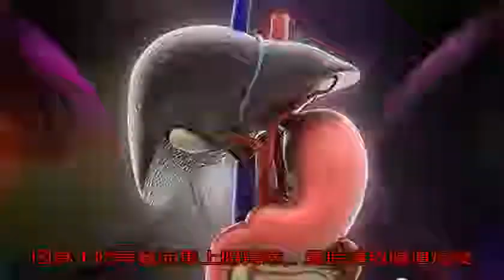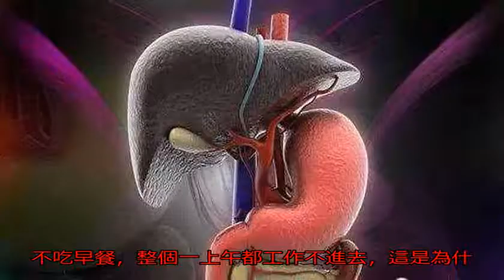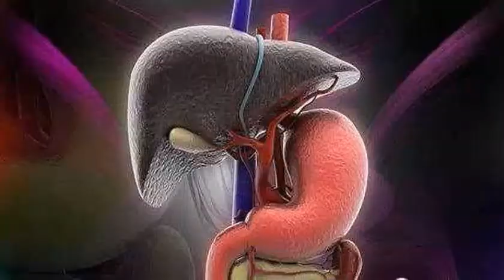營養師實話告訴你：長期不吃早飯，這四種疾病都會找到你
不吃早餐已經變成了這個時代的常態，有些人因為減肥不吃，有些人因為太忙忘記吃，有些人因為起不來吃不了，很多人都覺得無所謂，但是長期不吃早餐有很多的危害，那么到底身體會出現哪些變化呢？下來讓我們一起來看一下。

不吃早餐的危害1：腸胃變的越來越差

很多人都能意識到這一點，但說不清具體的原因，其實人們的腸胃是遵循生物鐘的，在固定的時間就會產生消化液。而當早餐時間來臨的時候，如果不吃早餐，那么腸胃依舊會分泌消化液，缺少早餐消化之后，過多的消化液便會刺激胃黏膜本身，久而久之便會產生腸胃疾病。

其實腸胃疾病都算是輕的，因為不吃早餐而患上腸胃病，最后導致腸道癌變的人也不在少數。

不吃早餐的危害2：患上脂肪肝

早餐距離前一天晚餐的時間過長，由于能量的消耗，血糖水平下降，肝臟的糖原會分解代謝成能量，為身體活動提供能量。如果糖原消耗過多，本來是肝糖原的領地，但是經常被脂肪“占據”，脂肪肝不斷沉積在肝臟內，久而久之就會出現脂肪肝。

而現代人大多缺乏鍛煉，經常在辦公室一坐就是一整天，體內大量熱量和脂肪根本無法消耗，同樣會促進脂肪肝的形成。

不吃早餐的危害3：皮膚越來越差

不吃早餐的話，身體內攝入的營養就不夠，皮膚會變得沒有彈性，臉色也會變黃。現在很多年輕人年紀雖輕但看起來氣色卻不太好，很大一部分原因就是因為沒有吃早餐，雖然在短時間內看不出身體有什么變化，但是時間一久可能皮膚就會變的很差。所以建議大家早餐要準時吃，吃好，吃飽。

不吃早餐的危害4：思考能力降低

相信很多人都有這種經歷，早上不吃早餐，整個一上午都工作不進去，這是為什么呢？其實道理很簡單，不吃早飯會使人體的大腦出現血液供應不足以及缺氧的情況，這樣人的思維與決策力就會大大的降低，影響人的正常工作和學習。

各位朋友，你平時是怎么吃早飯呢？又喜歡搭配哪些食物呢？不妨在下方評論中留言，告訴我們的營養師。